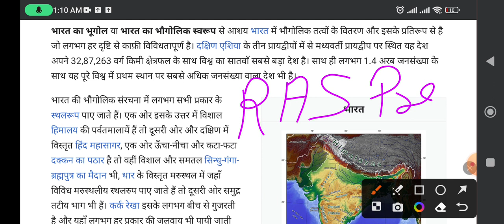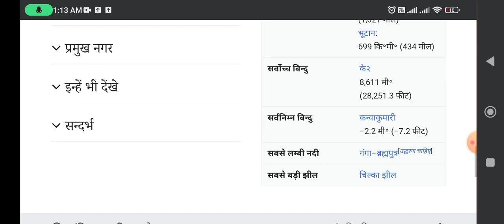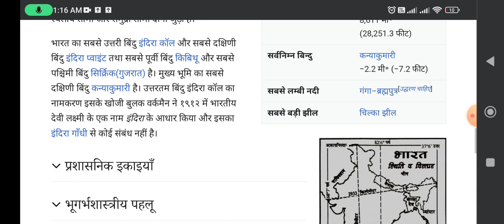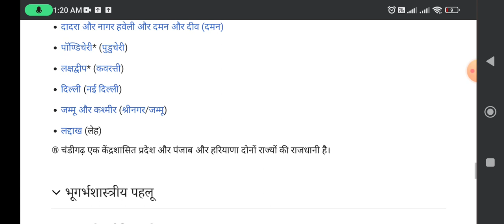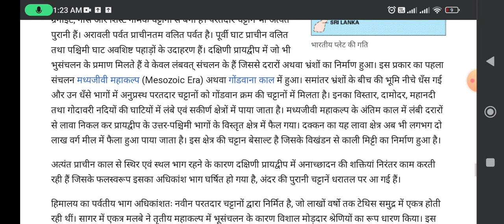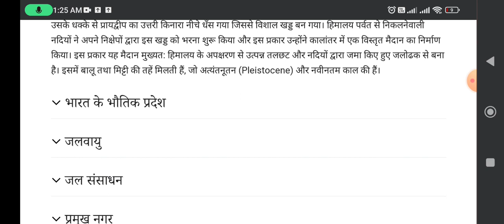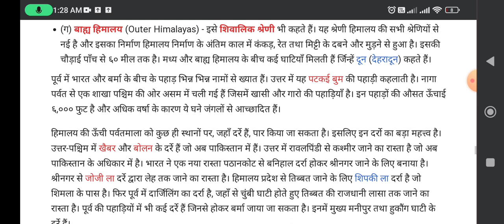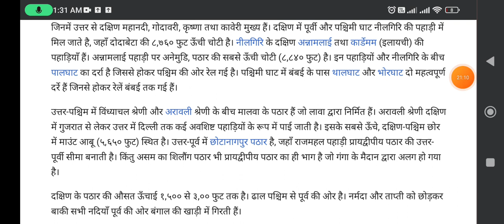RAS Pre - भारत का भूगोल 2023 | UPSC RAS Pre भारत का भूगोल - Exam से पहले जरूर देखें